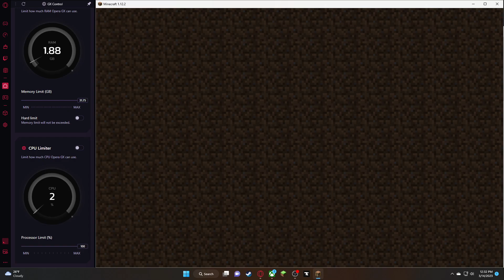trying to push my new CPU to its limit